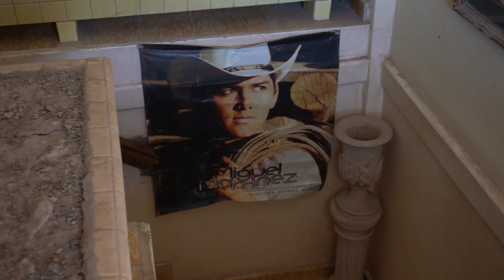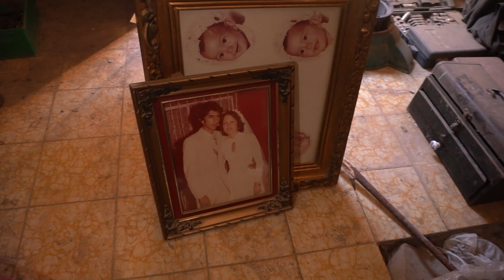Miguel Martinez - LLegando a mi hogar, dulce hogar.